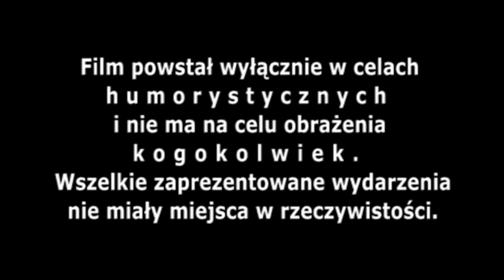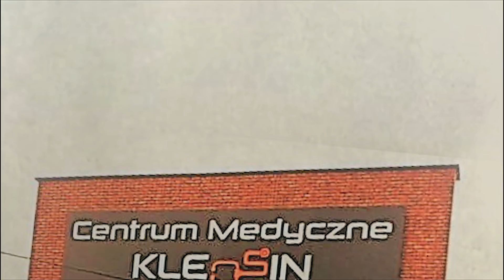KLEOSIN: OBRONA KUKUŁKI Official Trailer#1 (2018) Action SF Movie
Kleosin jest zwyczajną, podlaską miejscowością. Bezpieczeństwo  mieszkańców wsi zostaje zachwiane, gdy okrutni najeźdźcy z innej galaktyki przeprowadzają szturm, niszcząc wszystko to, co spaja kleosińskie społeczeństwo. Odwaga i lokalny patriotyzm mieszkańców zostają wystawione na próbę.

Aby przetrwać i ochronić swój najcenniejszy skarb - sklep Kukułka, muszą walczyć.

Czy mieszkańcy okolicznych społeczności połączą swe siły, aby pokonać wroga?
Czy kleosinianie pokonają hordy obcych, smoki, dinozaury, cyborgi, a nawet King Konga, a także wiele innych kreatur, które przedarły się przez magiczny portal?
Czy obronią Kukułkę?

A
CZY
TY
OBRONISZ
KLEOSIN?

słaba jakość filmu to konsekwencja użycia darmowych efektów na green screen.

Filmik zrobiony dla beki, bo byłem przeziębiony.